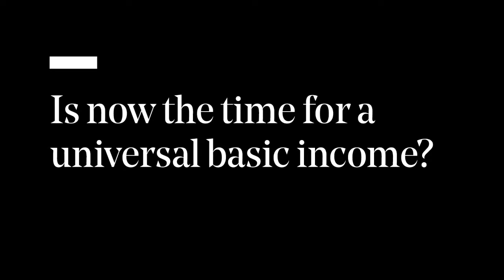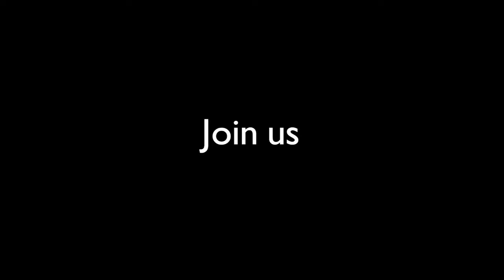Is now the time for a universal basic income? | RSA Replay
Government policies in response to the Covid-19 pandemic have reignited the universal basic income (UBI) debate, showing us the vital lifeline that income support can provide. In the US, Congress has distributed nearly $850 billion through three rounds of stimulus checks. In the UK, the furlough scheme and self-employed income support schemes have helped millions to keep their heads above water. But these measures are temporary and specific, so what can they really tell us about the viability of UBI?

The Stockton Economic Empowerment Demonstration (SEED), a 2-year guaranteed income pilot which began pre-pandemic and concluded in March this year has published results showing that the recipients of an unrestricted, reliable $500 monthly income are happier, healthier and better able to find full time work. Could this be the way out of the crisis that we need? Is there scope for UBI to pick up where the crisis-response income-support schemes end? And critically, can UBI really address persistent imbalances in poverty, income, and wealth?

Former Stockton Mayor, Founder & Chair of Mayors for a Guaranteed Income and driving force behind SEED, Michael Tubbs, and co-chair of the Economic Security Project Natalie Foster join us to explore SEED's findings and what a year of state-funded income support means for the UBI debate.